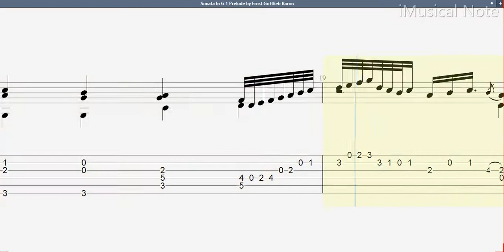Guitar TAB - Ernst Gottlieb Baron : Sonata In G - 1 Prelude (1696-1760) Tutorial Sheet Lesson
Ernst Gottlieb Baron was a German composer , music theorist and lutenist. He was taught by Nicolaus Bach and Silvius Leopold Weiss. His compositional work consists primarily of sonatas and instrumental works.